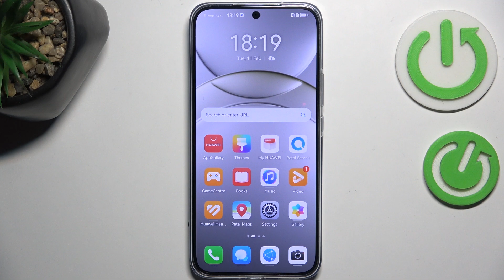How to Force Restart HUAWEI Nova 13i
In this video, we’ll guide you through the process of force restarting your HUAWEI Nova 13i. If your device is unresponsive or frozen, a force restart can help you get it back to normal. This simple yet effective method will ensure your phone starts fresh without losing any data. Follow these easy steps to force restart your HUAWEI Nova 13i in just a few seconds.

How to Hard Reset HUAWEI Nova 13i?
How to Reboot HUAWEI Nova 13i When Frozen?
How to Restart HUAWEI Nova 13i Manually?
How to Perform a Forced Reboot on HUAWEI Nova 13i?